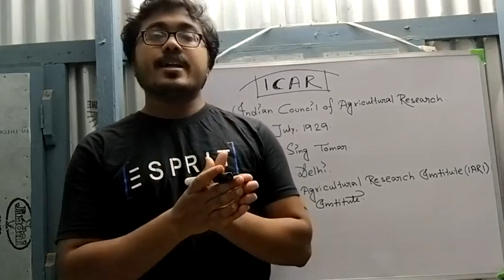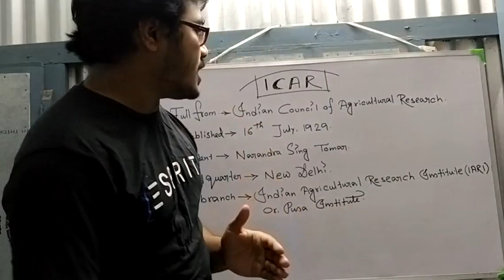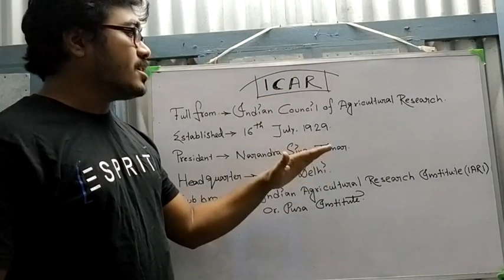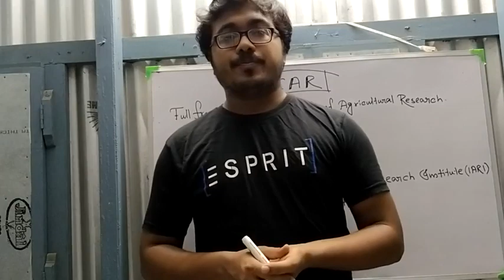ICAR icar Indian council of agricultural research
ভারতের প্রধান কৃষি সংস্থা ICAR এর সম্পর্কে ভিডিও টি তে বিস্তারিত আলোচনা করা হল।
ভিডিও টি ভালো লাগলে অবশ্যই লাইক শেয়ার ও কমেন্টস করে জানাবে। ধন্যবাদ।।